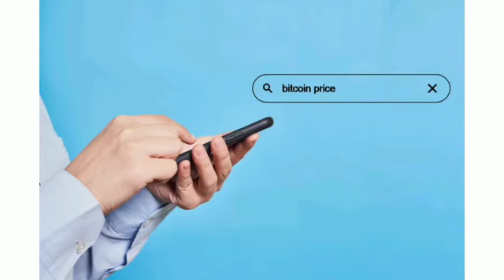सतना के लाल ने देश के लिए अपना सर्वोच्च बलिदान दिया ।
सतना के लाल ने देश के लिए अपना सर्वोच्च बलिदान दिया है।

एक बार फिर आतंकियों ने आतंक मचाया है जम्मू में जिसे हमारे बहादुर जवानो ने मुहतोड़ जवाब देते हुए नाकाम कर दिया है। वही सतना के लाल ने देश के लिए अपना सर्वोच्च बलिदान दिया है।

अमदरा थाना क्षेत्र के नौगवां निवासी शंकर प्रसाद पटेल सुबह 4.30 बजे जम्मू कश्मीर मे आतंकवादियों के गोली बारी के दौरान शहीद हो गए । उनके साथ 10-12 जवान गंभीर रूप से घायल हुए ।बताया जा रहा है कि  शंकर प्रसाद पटेल के ऊपर आतंकवादियो ने ग्रेनेड फेक दिया था। जिससे शंकर प्रसाद पटेल घटनास्थल पर ही शहीद हो गए।

आईये जानते हैं क्या है पूरा मामला

जम्मू में प्रधानमंत्री नरेंद्र मोदी के दौरे से बस दो दिन पहले ही एक बड़ी आतंकी साजिश को  सुरक्षबल के जवानो ने नाकाम कर दिया है।  जी हाँ आपको बता दे कि ये मामला जम्मू में सुंजवां और चड्ढा आर्मी कैंप के पास का है जहा सुरक्षबलों पर आतंकियों ने फायरिंग की थी। इसके बाद शुरू हुए एनकाउंटर अभियान में  2 आतंकियों को सुरक्षबलो ने ढेर कर दिया गया है। वहीं CISF का एक ASI शंकर प्रसाद पटेल की जो की नौगवां  सतना जिला मध्य प्रदेश के रहने वाले हैं इस एनकाउंटर में शहीद हो गए हैं और इस घटना में लगभग 10-12 जवान घायल भी हुए हैं।